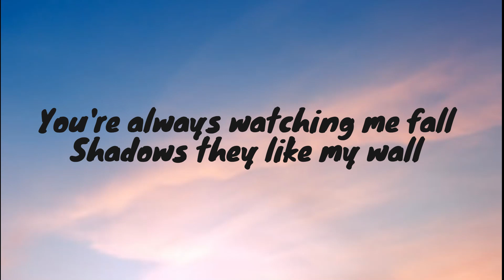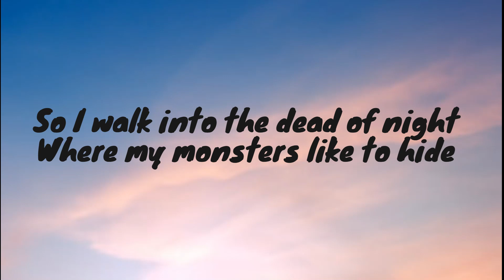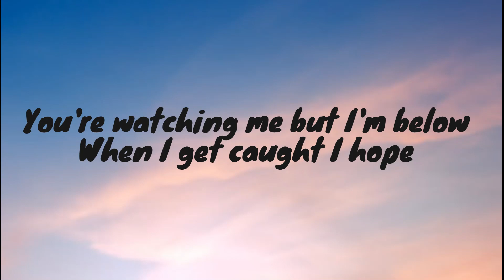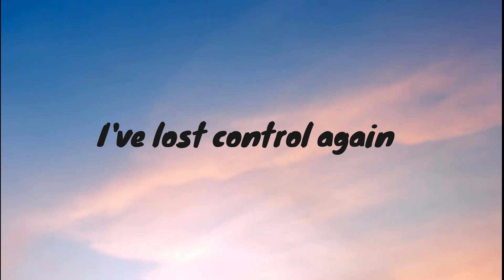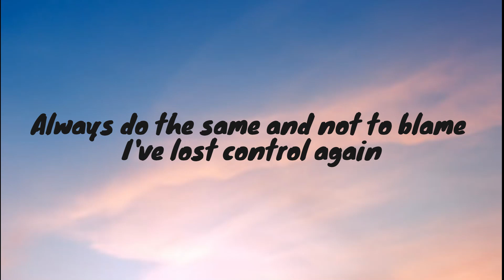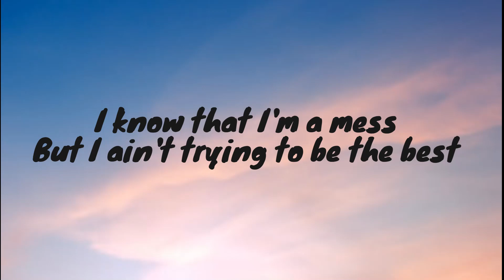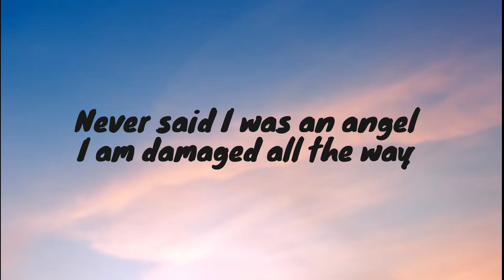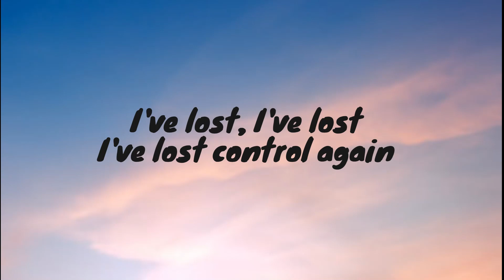Lost Control - Alan walker ft. Sorana LYRIC VIDEO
No copyright is intended. All rights and/or credit are reserved for the original owners. I am simply posting a video that I edited.